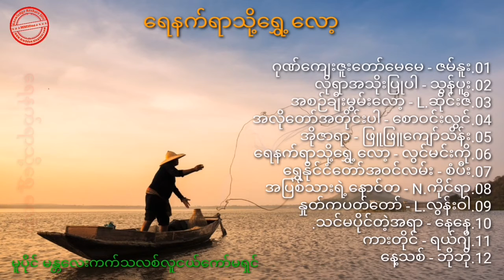ရေနက်ရာသို့ရွှေ့လော့ ∆ Myanmar Gospel Songs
ရေနက်ရာသို့ရွှေ့လော့

01.ဂုဏ်ကျေးဇူးတော်မေမေ - ဇမ်နူး
02.လိုရာအသိုးပြုပါ - သွန်ပူး
03.အစဉ်ချီးမွမ်းလော့ - L.ဆိုင်းဇီ
04.အလိုတော်အတိုင်းပါ - စောဝင်းလွင်
05.အိုဇာရာ - ဖြူဖြူကျော်သိန်း
06.ရေနက်ရာသို့ရွှေ့လော့ - လွင်မင်းကို
07.ရွှေနိုင်ငံတော်အဝင်လမ်း - စံပီး
08.အပြစ်သားရဲ့နောင်တ - N.ကိုင်ရာ
09.နှုတ်ကပတ်တော် - L.လွန်းဝါ
10.သင်မပိုင်တဲ့အရာ - နေနေ
11.ကားတိုင် - ရယ်ဂျီ
12.နေ့သစ် - ဘိုဘို